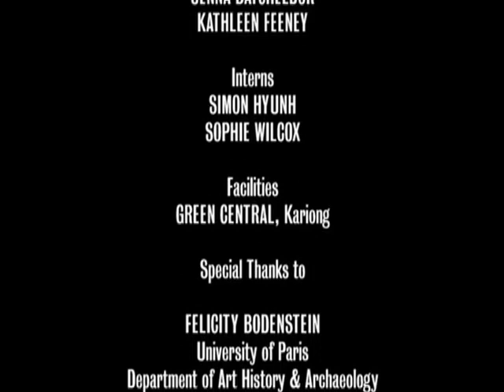Doctor Who 1963 - Arco 008 – The Reign of Terror - A Bargain Of Necessity(Anim) - E5T1